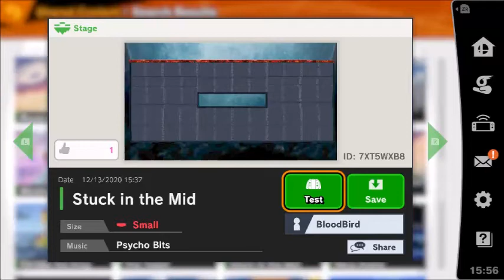Mystic Falcon's Custom Smash Ultimate Stages: Stuck in the Mid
This stage is designed for stamina battles, a close quarters combat where only the cheapest of players will win ;D